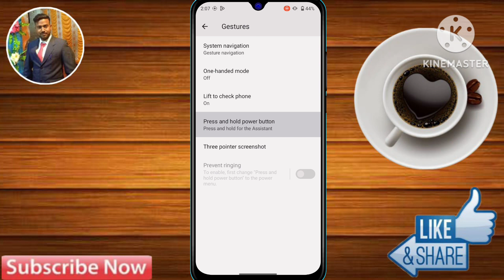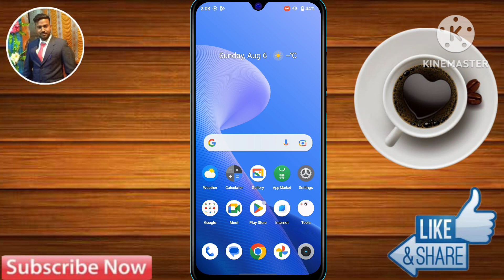How To Switch off Realme c51, Realme c51 Switch off Kaise Karen How To Switch off Realme c51,